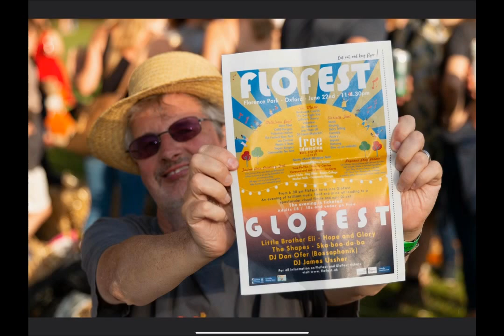FloGlo Virtual - 2020 Teaser Trailer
FloFest and GloFest are back on for 2020 with a virtual twist - this montage lovingly re-visits oodles of super moments from recent years at FloFest and GloFest

Thank you to Jon Flint for putting this together

Thanks to Guy Henstock and Laura Greene for the pics!!